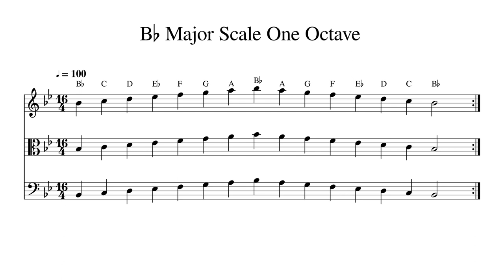B♭ B Flat Major Scale One Octave at 100bpm Backing Track BnW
Play or sing along. This track features double bass, cello, viola and violin playing B♭ B Flat Major Scale One Octave at 100bpm. Sheet music is provided on G treble clef, C alto clef and F bass clef.